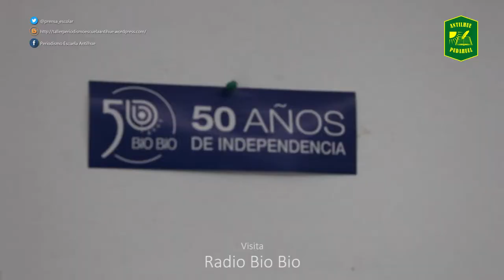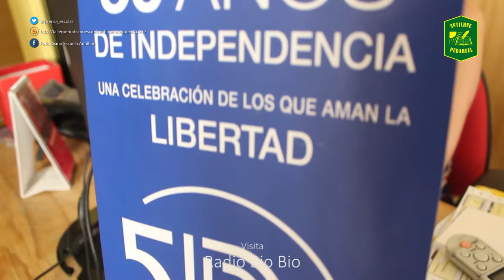El taller de periodismo de la Escuela Antilhue visita los estudios de Radio Bio Bio.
Los estudiantes del taller de periodismo de la Escuela Antilhue de Pudahuel, visitaron la radio de noticias más escuchada del país. Además, conocieron los estudios de Televisión y Biobiochile.cl